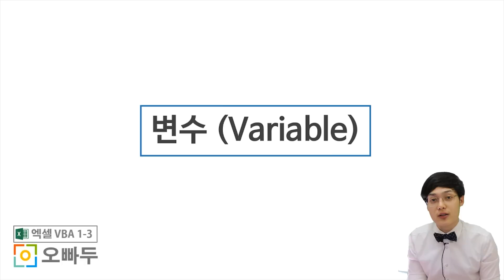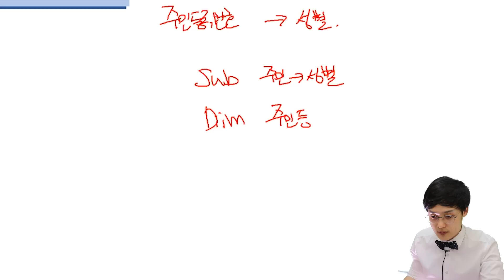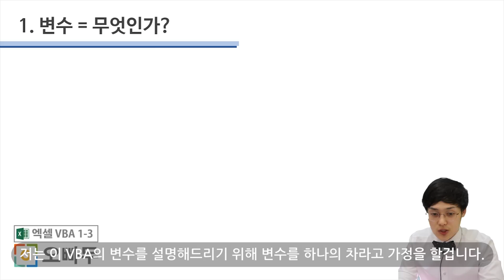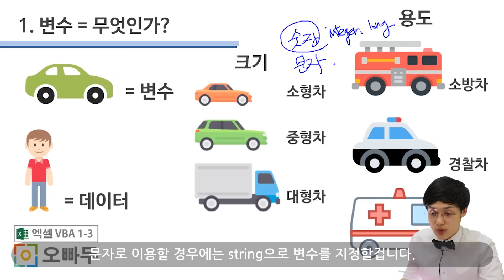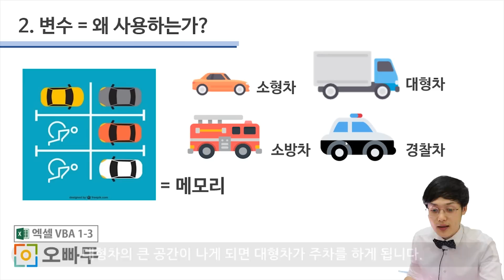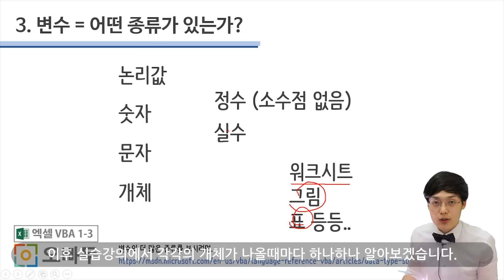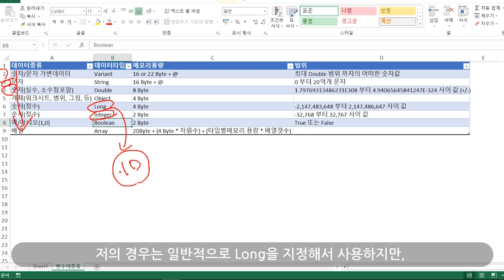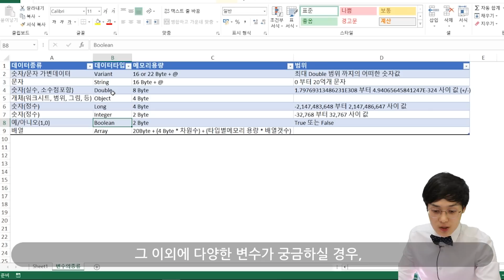VBA 변수 알아보기 총정리 강의 | 자주쓰는 7가지만 기억하세요 | VBA기초 3강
👇🏻 강의에 사용된 예제파일은 아래 링크에서 다운로드 가능합니다.

00:00 영상 시작
01:02 변수란 무엇인가
05:57 변수는 왜 사용하는가?
08:25 변수에는 어떤 종류가 있나요?

엑셀 VBA의 시작 (다른 어떤 코딩언어도 마찬가지입니다)은 '변수 지정(변수 정의)'  입니다.
VBA 코드 작성에 있어서 변수를 지정하는 것은 매우 중요한 기초중에 기초입니다.
이번 강의에서는 엑셀 VBA에 입문하시는 분들 또는 VBA 에서 변수는 무엇이고 왜 사용하는지에 대해 궁금하셨던 분들을 위해 VBA 변수에 대한 짧은 강의를 준비하였습니다.